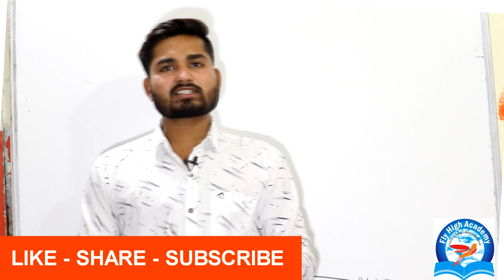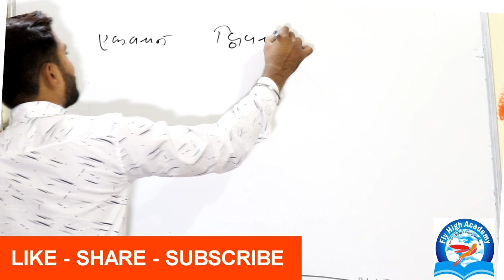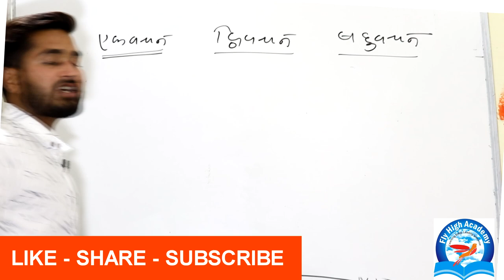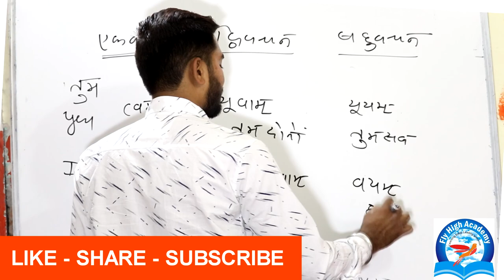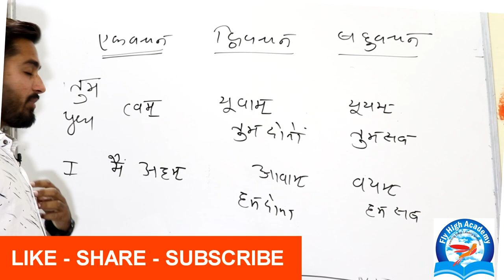BASIC SANSKRIT GRAMMAR FOR BEGINNERS || BEGINNERS के लिए बेसिक संस्कृत व्याकरण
BASIC SANSKRIT GRAMMAR FOR BEGINNERS || BEGINNERS के लिए बेसिक संस्कृत व्याकरण || BY PUSHPENDRA DHAKAD

इस वीडियो मे आप बेसिक संस्कृत  के बारे मे जानेंगे

Spoken English

Fly high academy Bhopal,PUSHPENDRA DHAKAD,संस्कृत व्याकरण,BASIC SANSKRIT GRAMMAR FOR BEGINNERS,BEGINNERS के लिए बेसिक संस्कृत व्याकरण,SANSKRIT GRAMMAR,HINDI SE SNASKRIT,hindi se sanskrit anuvad kaise kare,hindi se sanskrit mein vakya banana,hindi se sanskrit mein anuvad,sanskrit vyakaran,sanskrit vyakaran class 10,sanskrit vyakaran in hindi,sanskrit grammar class 10,SANKRIT KAISE BOLEN,SANKRIT BOLNA,sanskrit bolna kaise sikhe,sanskrit bolna sikhe